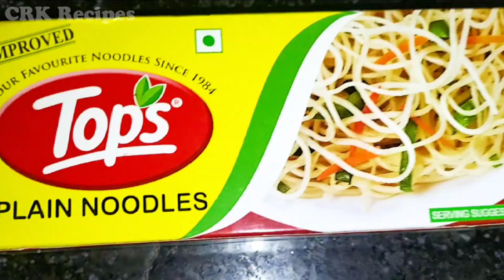घर की कुछ ही चीजों से बहुत आसानी से Street Style Noodles बनाए जा सकते हैं सब उंगली चाटते रह जाएंगे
Hello viewers
Welcome to @crk_recipes
Hosting by Chanchal Kohli, It's Cooking/Recipes Channel.
"❤️Dil se Khao, ❤️Dil se Piyo,
  ❤️Dil se jiyo, ❤️Dil se Hmesha Khush Raho"
Today My Recipe is "  घर की कुछ ही चीजों से बहुत आसानी से Street Style Noodles बनाए जा सकते हैं सब उंगली चाटते रह जाएंगे  "
🙏Thank you very much for taking out your valuable time. I will share simple and quick recipe everyday on my channel.

☺️Moj - @crk_recipes

For any query and Help